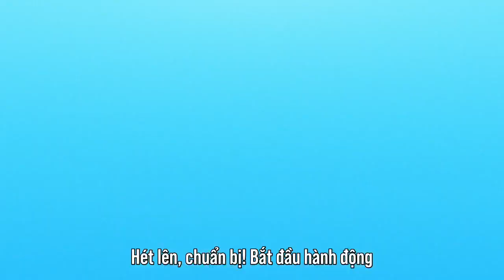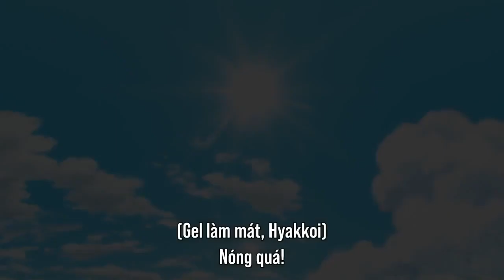Tập 03 Cuộc Sống Chậm Rãi Của Dược Sĩ Gian Lận